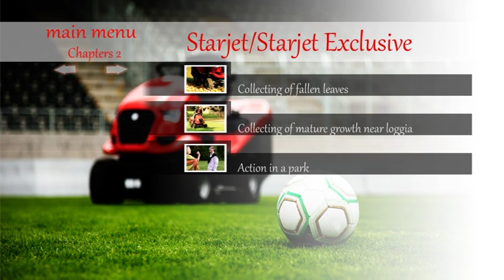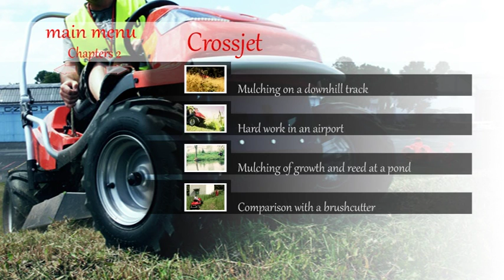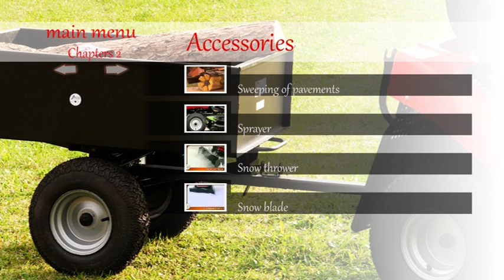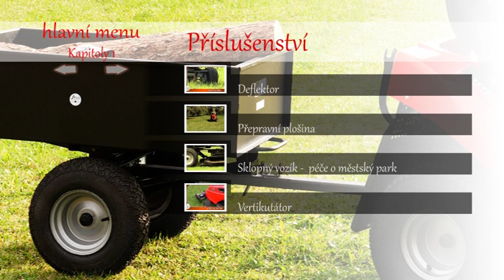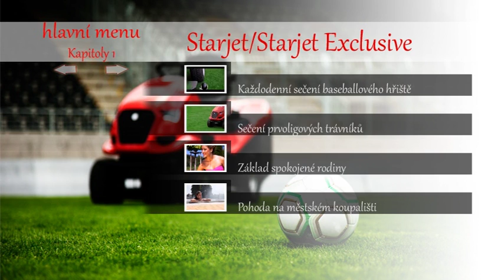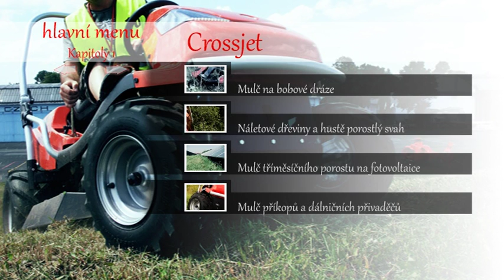VTS 04 0